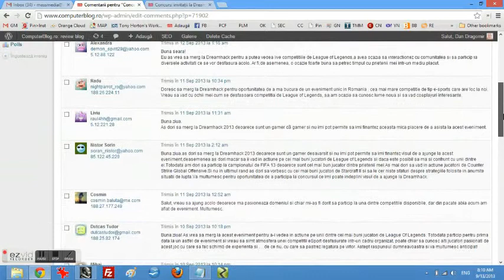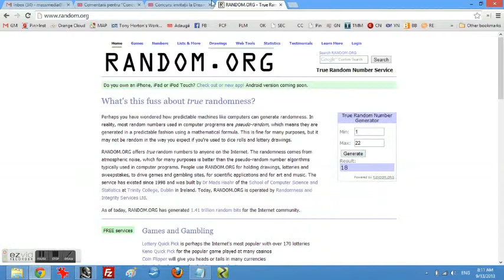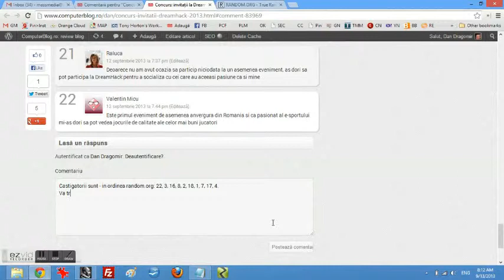Concurs Dreamhack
Concurs Computerblog / Dreamhack